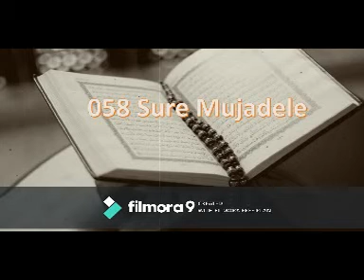058 Sure Mujadele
Quran in Uyghur (Uighur).